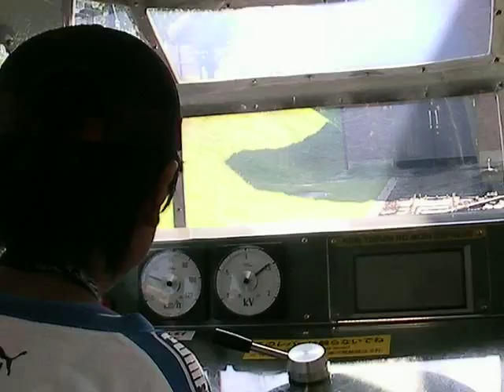九州鉄道記念館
門司は九州の鉄道の発祥の地。
鉄道記念館があり歴史を学ぶことができます。

今日は先ず子供たちと模型に載って遊びました。
３００円で楽しかったですよ。